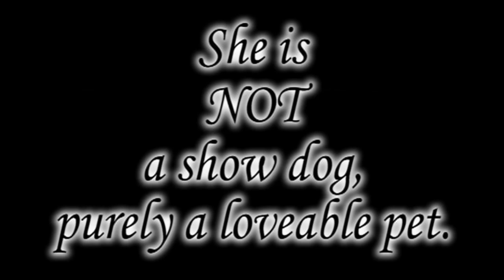Big hair,long hair Snip Snip GONE! ( Affenpinscher Grooming )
Affiefilms has put two videos together, showing you Affenpinschers being groomed.

In this one you will see Cassie, a standard size Affenpinscher with a very long coat.

Cassie is a lovelable loyal pet. She is not a show dog,as show dogs are not groomed this way,particularly for the ring,they are left with their full coat.

We hope you enjoy watching this gorgeous monkey dog, from scruffy and  hairy , to short and cute .

Beautifully groomed by Kath-Le-Blanc

All footage filmed and owned by AffieFilms